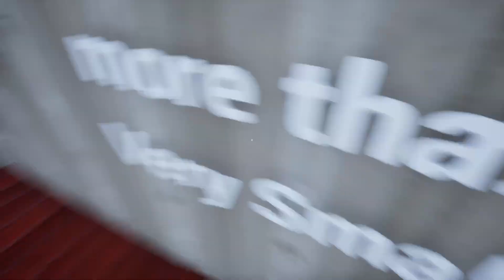Very Small House: RELOADED Hello Neighbor mod gameplay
By: Raverov

Very nice simple small house!